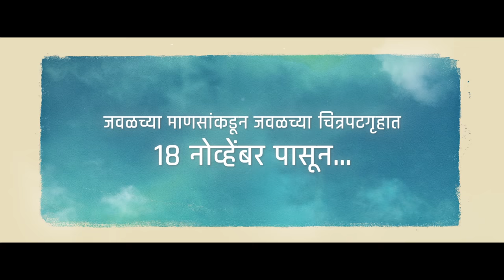Sunny chi Boss | जिगरवाली बाई-Teaser | Kshitee Jog | Lalit Prabhakar | Hemant Dhome | 18th Nov 2022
Presenting the official teaser of Sunny’s boss, Jigarwali bai Vaidehi!
From the upcoming marathi film SUNNY, Releasing all over from 18th November…

Starring - Lalit Prabhakar, Kshitee Jog, Chinmay Mandlekar.

Director - Hemant Dhome

Produced By - Akshay Vilas Bardapurkar, Kshitee Jog, Viraj Gawas, Urfi Kazmi.

Associate Producers - Santosh Kher, Tejaswini Pandit

Screenplay & Dialogues - Irawati Karnik
Story - Hemant Dhome
Cinematographer - Satyajeet Shobha Shriram
Lyrics - Kshitij Patwardhan
Art Director - Shamim Khopkar
Editors - Faisal Mahadik, Imran Mahadik
Background Score - Aditya Bedekar
Executive Producer - Pratik Bhor
Costumes - Namrata Anap Mahajan
Make up - Sunil Navle
Choreographer - Sujit Kumar
Digital Marketing - Its Social Time
PR - Amruta Chhaya Mane
(Avadumber Entertainments)
Publicity Design - Sachin Suresh Gurav
Visual Promotions - Justright studioz NX
Post Production - Pratik Ambelkar
DI Lab - Prime Focus
Colorist - Xavier Joseph
Sound - Dee Super Sound
Sound Design & Mixing - Dinesh Uchil & Shantanu Akerkar
VFX - Preface Studio NX

Production House - Chalchitra Company

Presented by - Crazy Few Films & Planet Marathi, Creative Vibe

Music on - Everest Marathi

A Sunshine Studios worldwide release